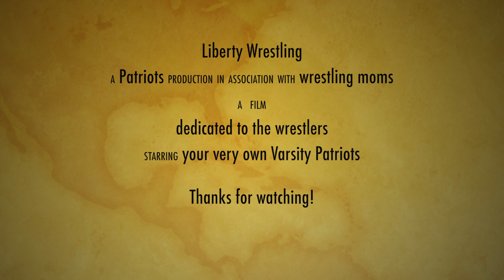Varsity Patriots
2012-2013 Liberty HS Varsity Wrestlers